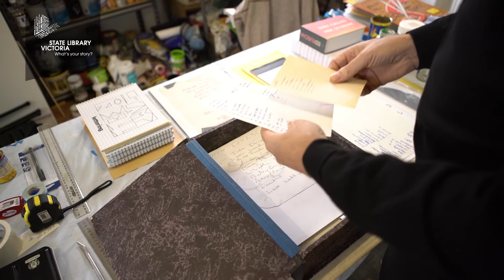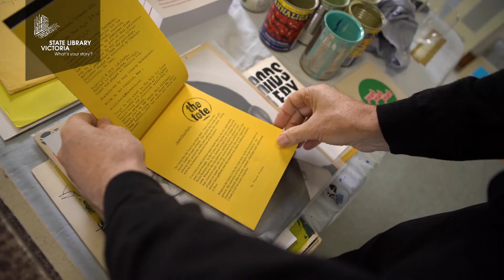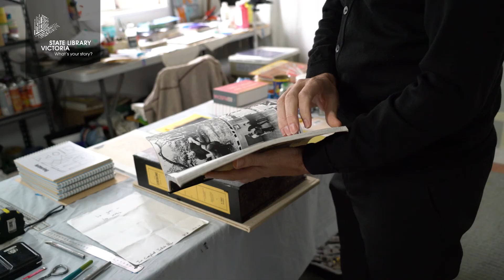Jon Campbell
Watch a video with Melbourne artist Jon Campbell, whose unique artworks combine his love of music, graphic design, lettering and slang. He discusses his love of zines and self-publishing, and his book of handwritten set lists from the early 1980s, included in the Library's Self-made: zines and artist books exhibition, on display until 12 November 2017.